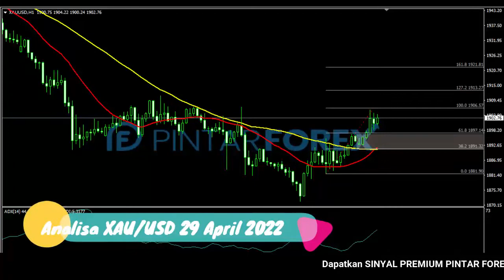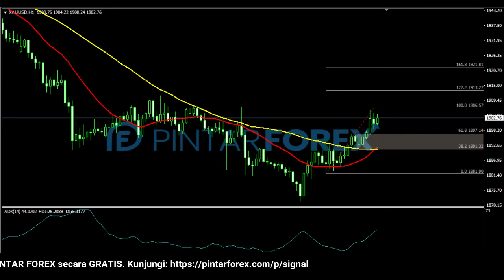🔴 LIVE: Analisa Forex Hari Ini 29 April 2022 Emas Bullish; Potensi Akan Bergerak Naik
"Analisa Forex Hari Ini 29 April 2022 Emas Bullish; Potensi Akan Bergerak Naik